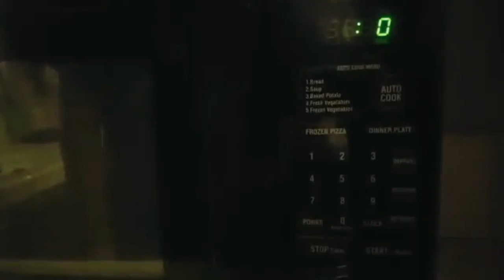Zaboomabell (2016)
Game Lordz